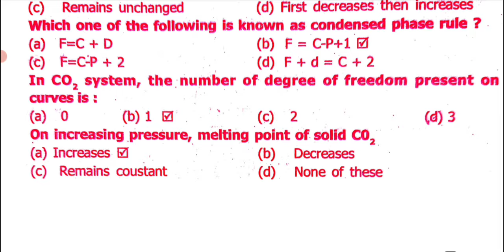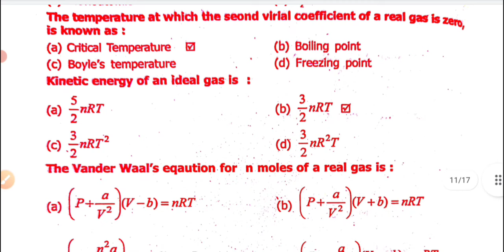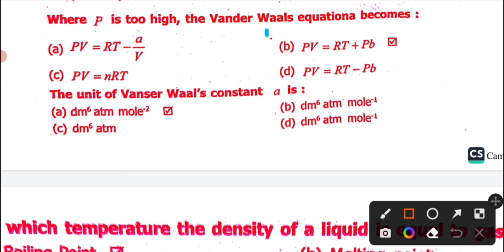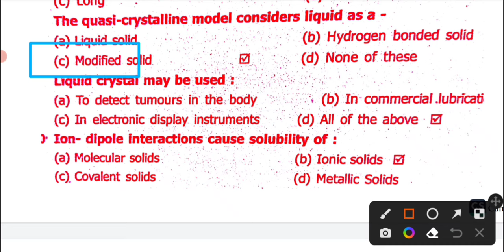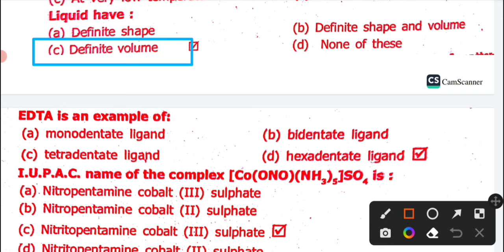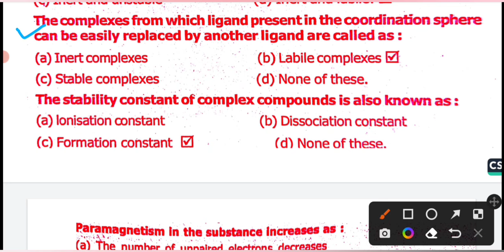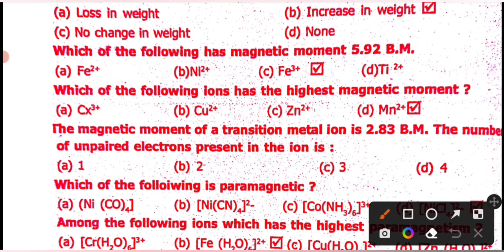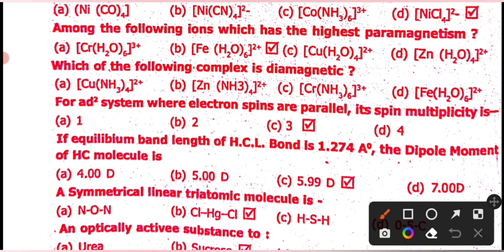🔴Live आज रात 8 बजे|B.Sc 3rd semester Chemistry Objective Model Paper 2023| V.imp 100 Important MCQs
🔴Live आज रात 8 बजे|B.Sc 3rd semester Chemistry Objective Model Paper 2023|  Chemical Dynamic and coordination chemistry Important MCQs